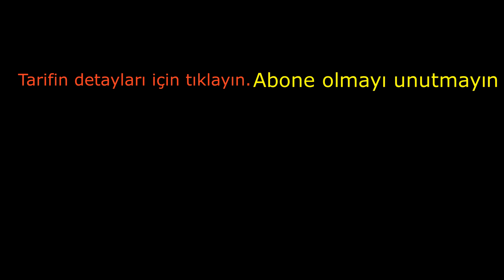Fındıklı Kurabiye 5 dakikada hazırla at buzluğa 🔝 Kolay Çabuk Kurabiye Tarifi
MALZEMELER
1 çay bardağı Şeker (100 gr)
1 adet Yumurta
1 kahve kaşığı Kabartma tozu (5 gr)
1 paket Vanilya
200 gr Tereyağı (Soğuk)
2 su bardağı Toz fındık (200 gr)
2,5 su bardağı Un (300 gr)
1 su bardağı Pirinç fındık
Zili açarsanız videolarımdan düzenli haberdar olabilirsiniz. Şimdiden teşekkür ederim. Sevgiyle kalın.